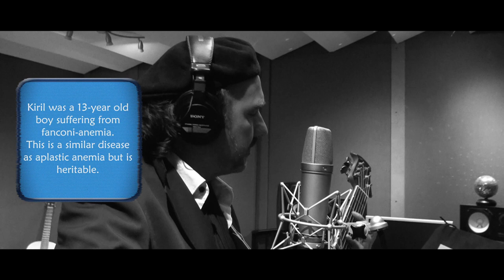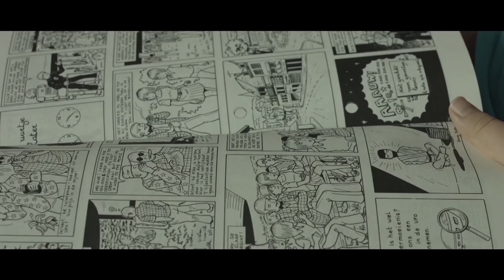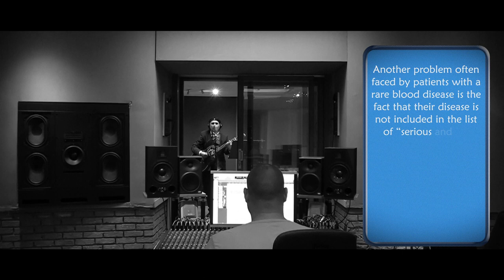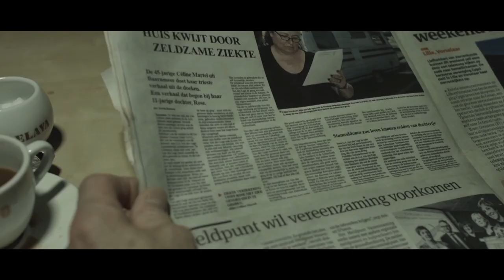"I'm Alive" (Rose Version) - Tommy Waters | English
Music from the movie "Rose" (2015)
Lyrics & Music by Tommy Waters | Camera & Editing by Ritchie Vermeire | Titles & Opticals by The HeadQuarters (Curt Coekaerts)